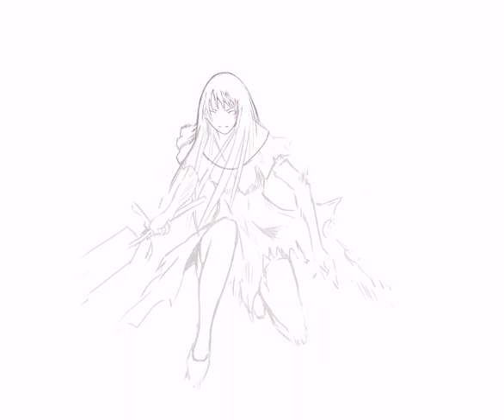Blind Galatea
Time lapse of God Eye Galatea from Claymore